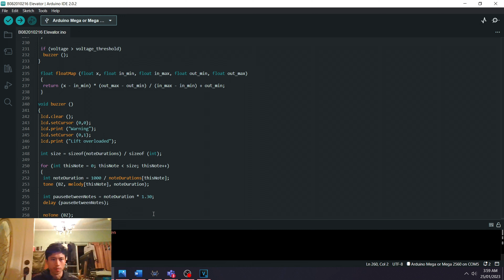BEEL1142 - Test Lift - B082010216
Hi everyone,
I’m Wan Izzat Afham Bin Wan Marzuki Rashidi, third year student of Bachelor Technology Industrial of Electronic Automation with Honours at Universiti Teknikal Malaysia Melaka (UTeM). This is an individual presentation video for subject BEEL1142 Technology System Programming I (BEEL1142).

Name: Wan Izzat Afham Bin Wan Marzuki Rashidi
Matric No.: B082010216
Faculty: Faculty of Electrical and Electronic Engineering Technology (FTKEE)
Class: 3BEEL-1/2
Session: 2022/2023
Subject: BEEL1142 - Technology System Programming I
Lecturer: Lim Wee Teck

Pioneered the Technology of the Industrial Revolution 4.0